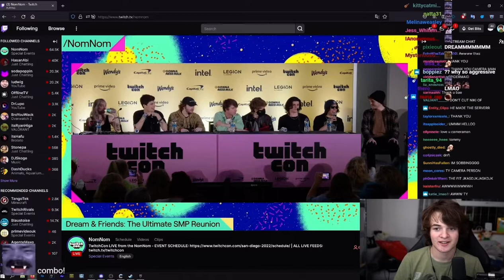Tommy Started The Dream SMP? (TwitchCon Panel)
it was all tommy Yesyes.